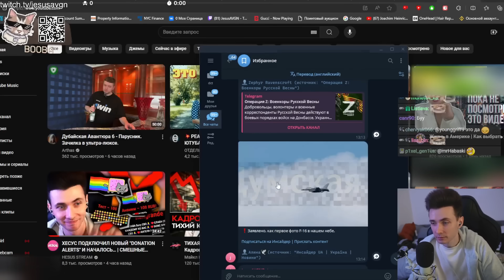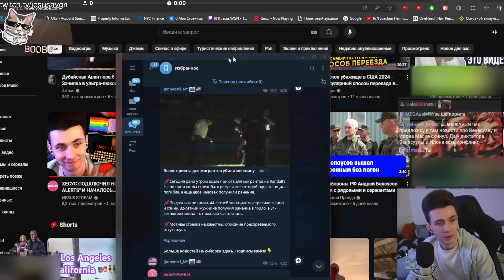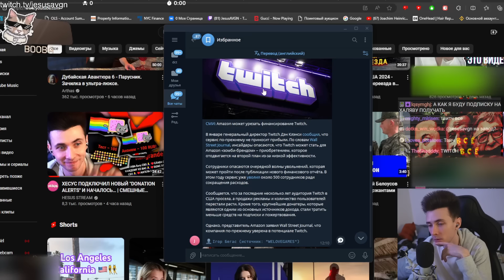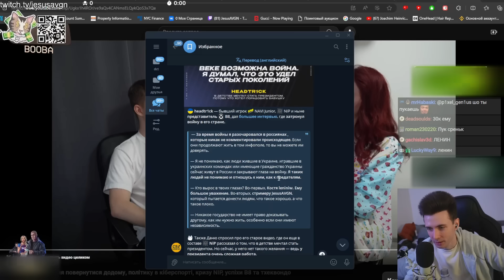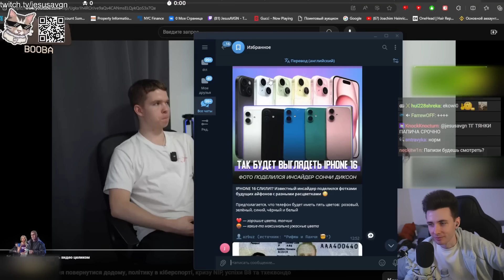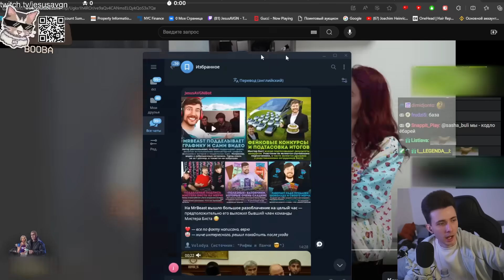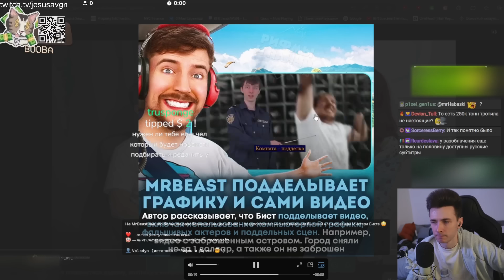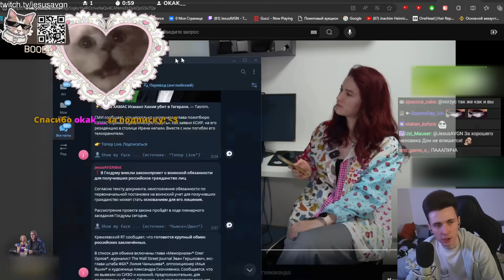НОВОСТИ С ХЕСУСОМ: F-16 В УКРАИНЕ / ОБЛЫСЕНИЕ / ДУРОВ / ХОВАНСКИЙ /АМАЗОН /КРЫСЫ В МОСКВЕ /ЗЕЛЕНСКИЙ